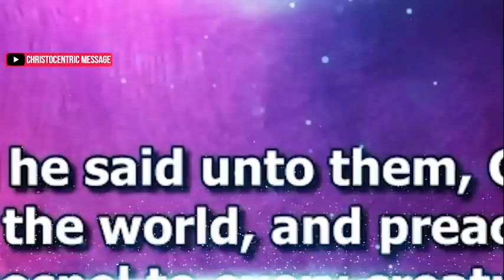[THIS IS POWERFUL] STRATEGIES FOR KINGDOM ADVANCEMENT (DAY 2) - Apostle Joshua Selman 2022